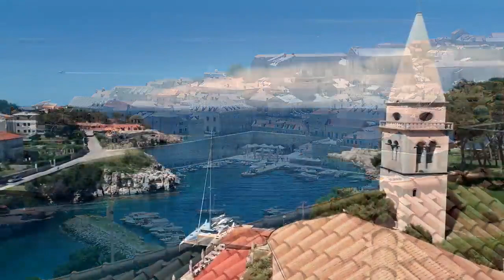FLYING OVER CROATIA 4K UHD Peaceful Music With Scenic Relaxation Film To Relax While Waiting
Here you can find relaxing music, 4k video, nature sounds, relaxing music, calming music and more.

Join me in my 4k world of relaxation. Find the perfect video to soothe your soul and help you find peace in your daily life. I have nature sounds, calming music, piano relax, yoga, and more to help you relax your mind, body, and soul.
Croatia, officially the Republic of Croatia, a country located in the northwestern part of the Balkan Peninsula. It is a small yet highly geographically diverse crescent-shaped country. Its capital is Zagreb, located in the north. The crescent-shaped country features low mountains and highlands near the Adriatic coastline, flat plains that hug the Hungarian border, and a multitude of islands. Most of Croatia has a moderately warm and rainy continental climate as defined by the Köppen climate classification. Two main climatic zones dominate Croatia. The Pannonian and para-Pannonian plains and the mountain regions are characterized by a continental climate of warm summers and cold winters. In mountainous regions, winters are cold and snowy and the summers are mild. The country's coastal areas have a Mediterranean climate with hot, sunny summers and mild winters.
In this video, I'm going to show you my favorite nature video about Croatia, Croatia 4k, Croatia 4k videos, Croatia nature that will help you relax and improve your mood. It's a 4k video with relaxing music and calming nature sounds. There are no talking in this video so you can enjoy the natural sound of the forest, the sound of a river, and some birds chirping.